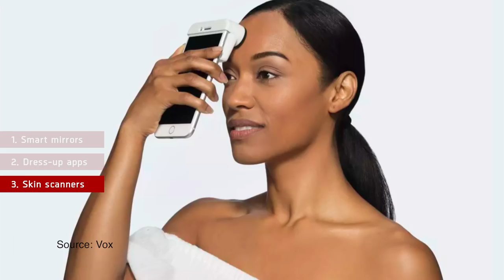The Future Of Bathroom & Cosmetics - The Medical Futurist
We can anticipate some great innovations in our bathrooms:  they will be more connected, more personalized and will know a lot more about our health than today.